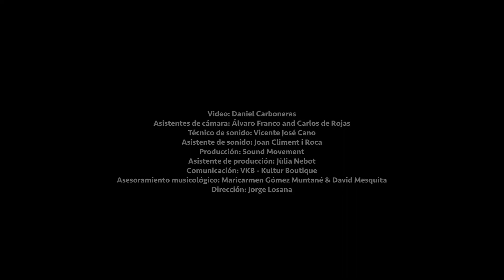"No pueden dormir mis ojos" - Pedro de Escobar (1546-1535), Cancionero de Palacio - Cantoría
Subtitles in ESP/ (work in progress)

Inés Alonso, soprano
Oriol Guimerá, alto
Jorge Losana, tenor
Valentín Miralles, bass

Lenguas Malas
Iberian music of the Renaissance
Songbooks of Uppsala, Medinaceli and Palacio

Sant Pau - Recinte Modernista
Barcelona, 2021

Video: Daniel Carboneras
Camera assistants: Álvaro Franco and Carlos de Rojas
Audio: Vicente José Cano
Audio assistant: Joan Climent i Roca
Production: Sound Movement
Assistant: Júlia Nebot
Communication: VKB - Kultur Boutique
Musicological advice: Maricarmen Gómez Muntané & David Mesquita
Direction: Jorge Losana

No pueden dormir mis ojos,
no pueden dormir.

Y soñaba yo, mi madre,
dos horas antes del dia
que me florecia la rosa:
Ell vino so ell agua frida
no pueden dormir.